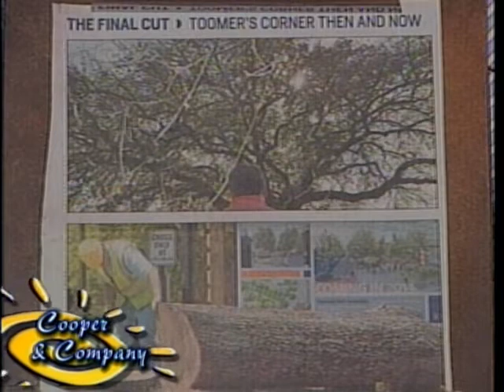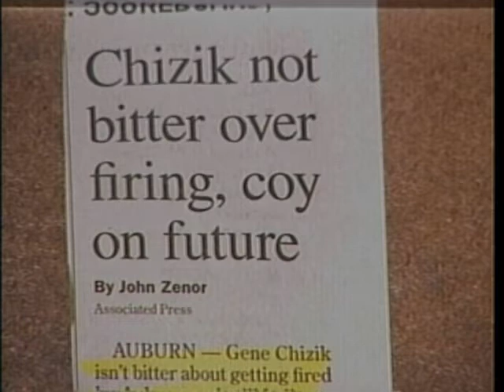John Dees, Jamie Cooper, Gloria Cooper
John Dees on Cooper and Company